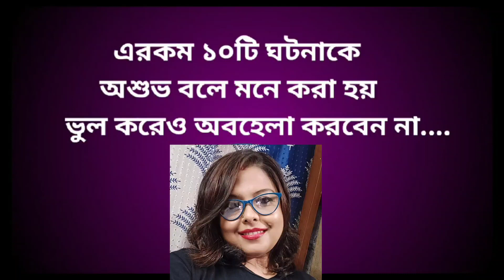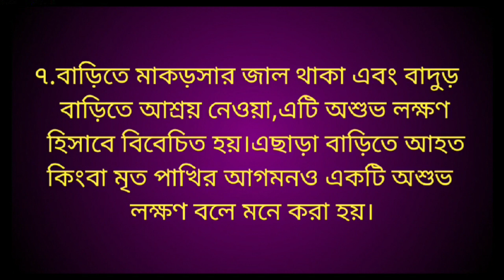এমন দশটি ঘটনা ঘটলে আপনার জীবনের শুভ পরিবর্তন ঘটবে....